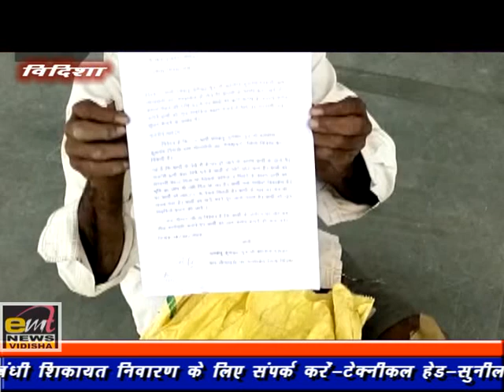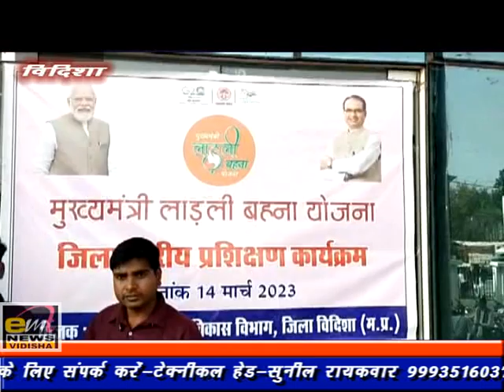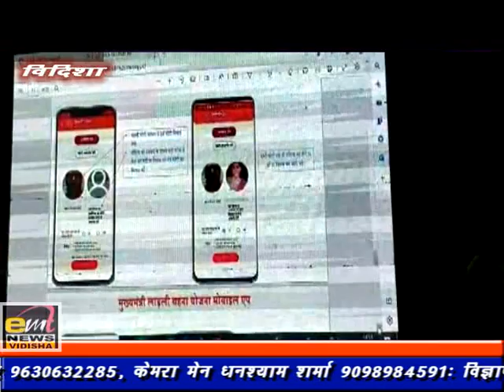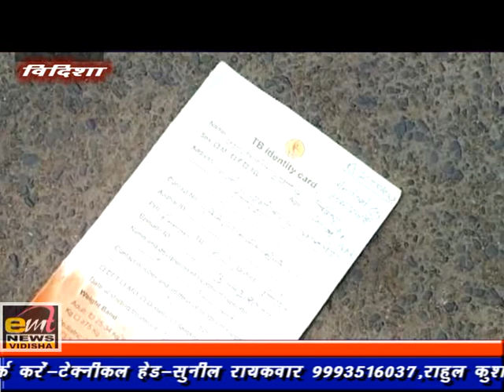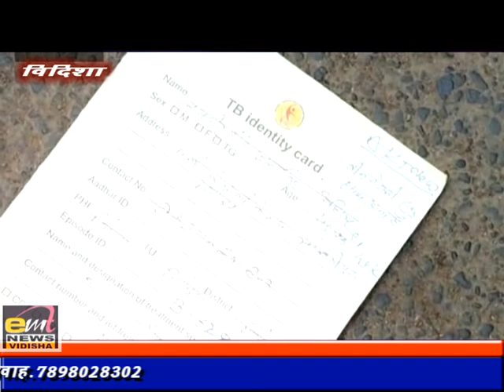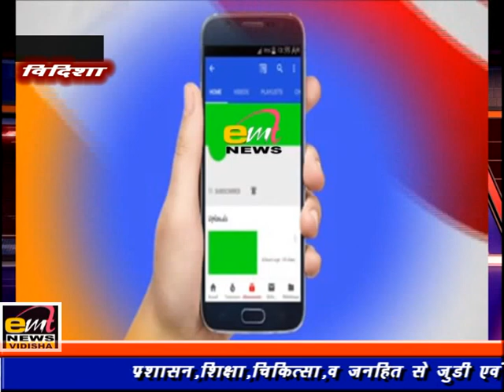emt news vidisha 14-03-2023